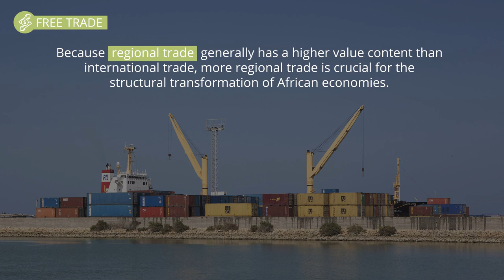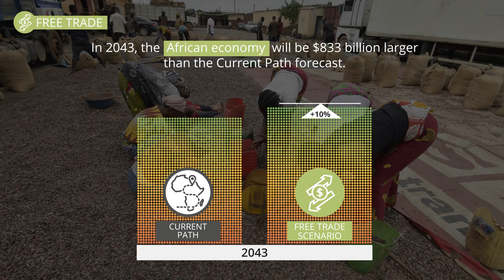African Futures – Free Trade